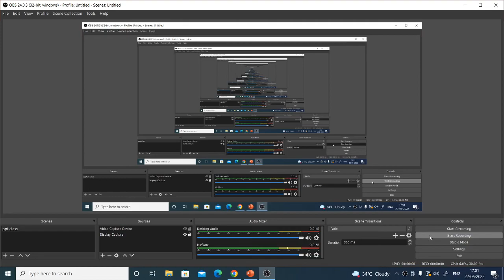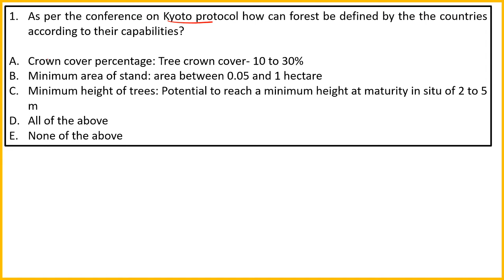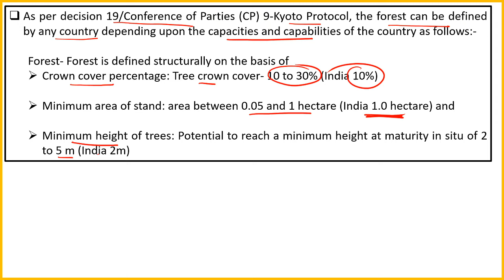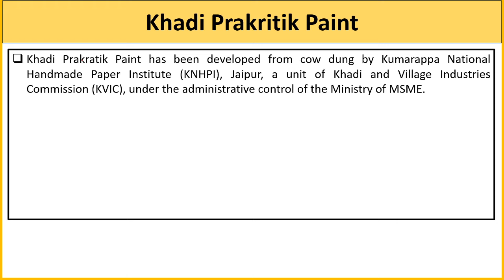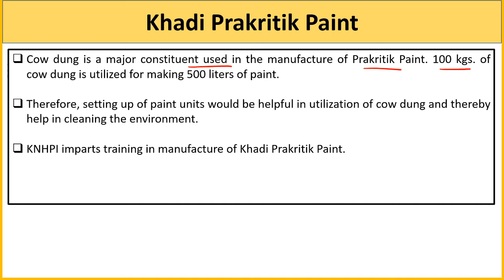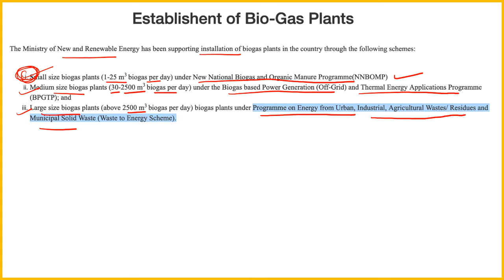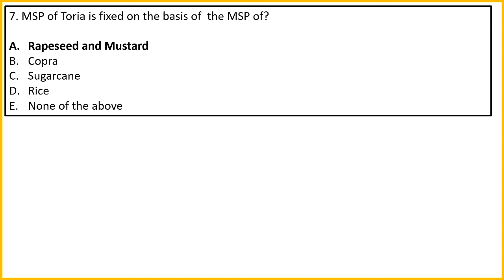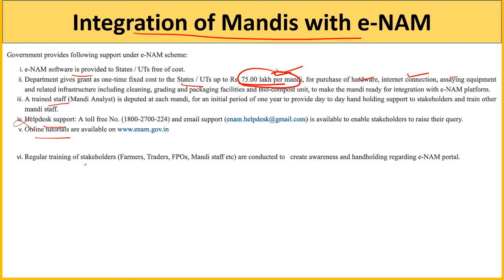MCQs on Agriculture Current Affairs - IBPS AFO and NABARD Grade A